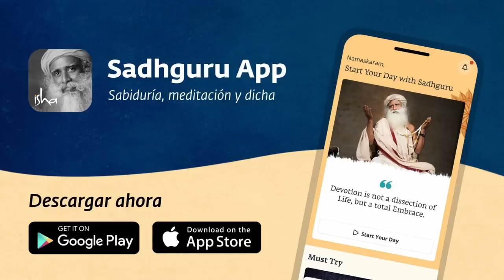Cómo dejar de preocuparte por lo que piensen los demás | Sadhguru Español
¿Te frena el miedo a ser juzgado o ridiculizado? Sadhguru comparte sus ideas sobre cómo superar este obstáculo.